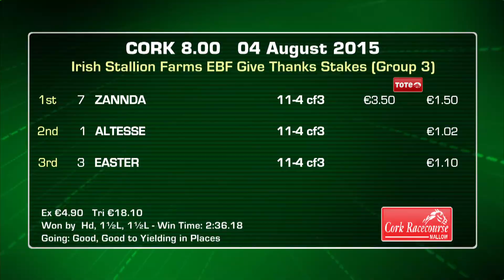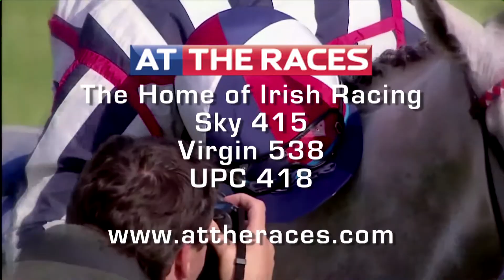Cork Highlights - 4 August 2015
Video highlights from Day 2 of the Cork two-day festival. The Platinum Stakes (Listed) of €45000 was the feature of the evening, won by DK Weld and Pat Smullen, who subsequently converted that win to a double by winning the G. 3 Give Thanks Stake with Zannda